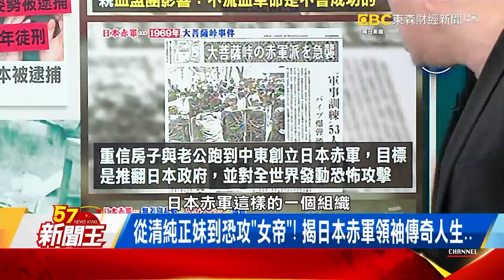日本美少女戰士竟是恐攻魔女！？ 揭日本赤軍領袖傳奇人生 - 劉芯彤 朱學恆 丁學偉 康仁俊 《57新聞王》精選篇 20201121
無視霍金警告！「中國天眼」探得30億光年外訊號 滅世「審判日」將臨？
外星人發訊號？ 中國自稱天眼可搜30億光年外的「神祕電波」！
天眼尋224顆脈衝星後..新任務是「找外星人」！ 將引爆地球浩劫？
第三類接觸驚魂記！英國男爆曾與羅賓威廉斯遭外星人綁架？！
失蹤136年容貌未變！ 美女穿越時空被外星人當「白老鼠」？
美女聲稱遭外星人劫持？ 重返地球額頭被安裝「神秘金屬」！
連海珊都要敬她三分！ 揭日本「赤軍」從瘋狂到覆滅內幕..

57新聞王 內幕秘辛不漏網
●57新聞王Youtube官方頻道連結●